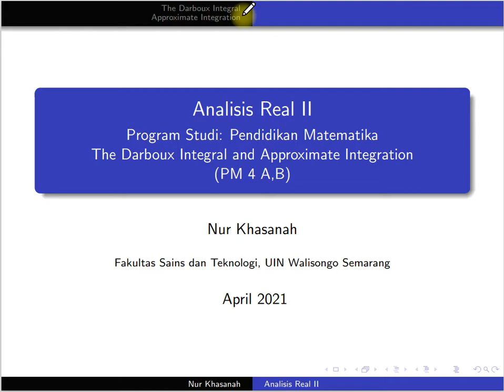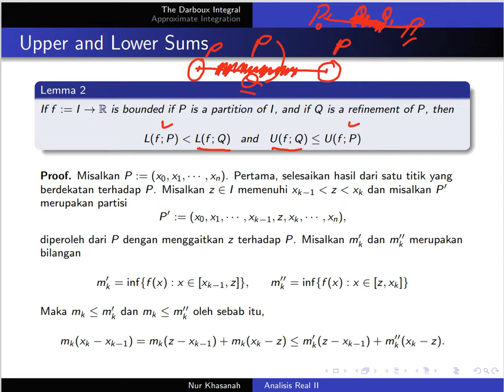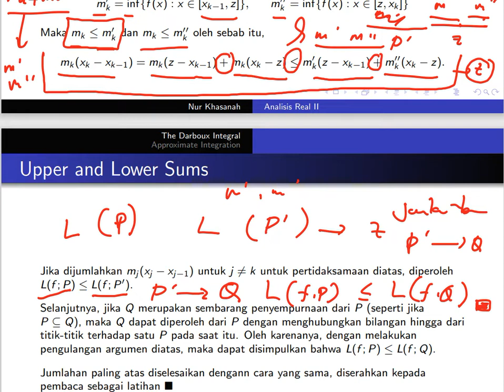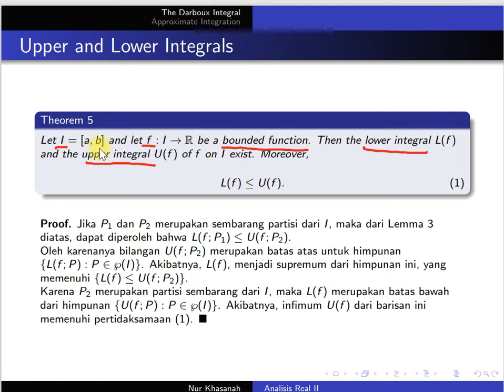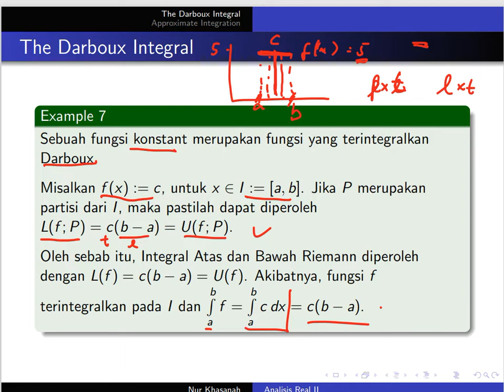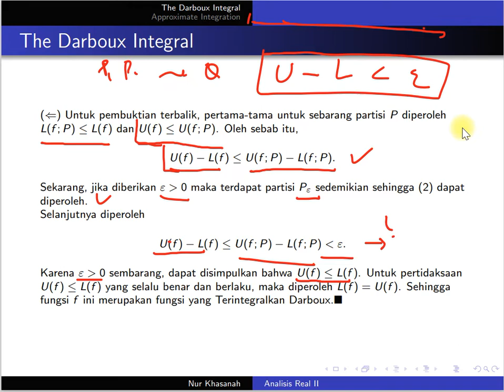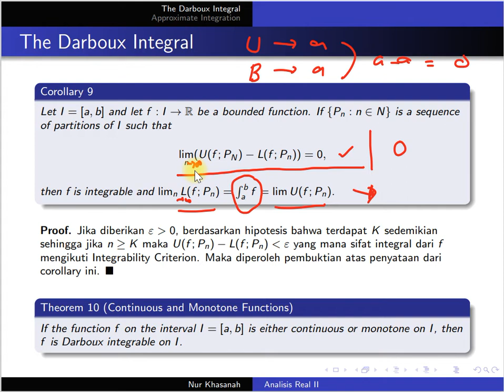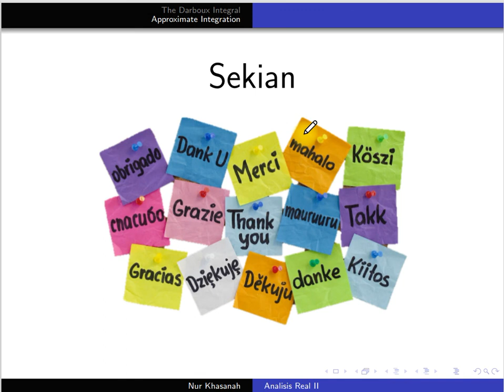Analisis Real II : Integral Darboux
Kuliah Pertemuan 10